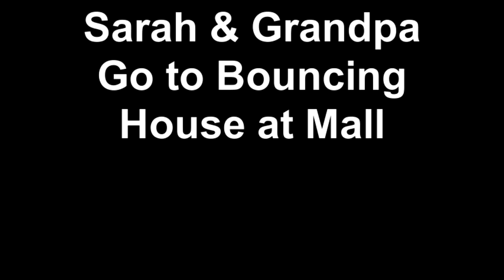Sarah and Grandpa Go to Bounce House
Sarah and Grandpa have a nice time a the mall eating Pop Rocks, Grass Juice from Jamba Juice and going to Bounce House.